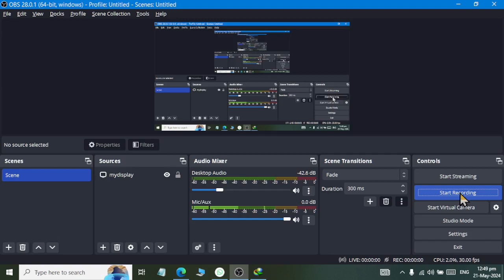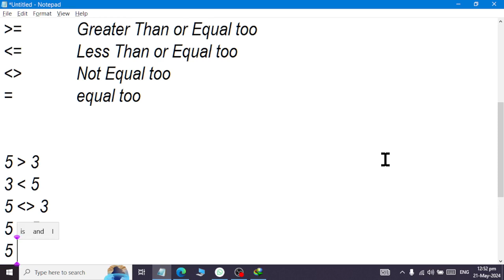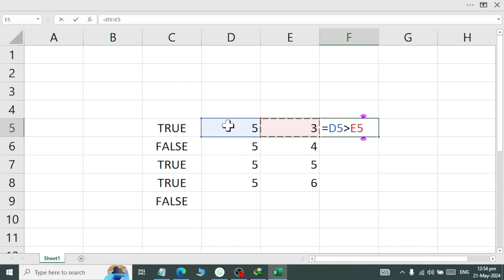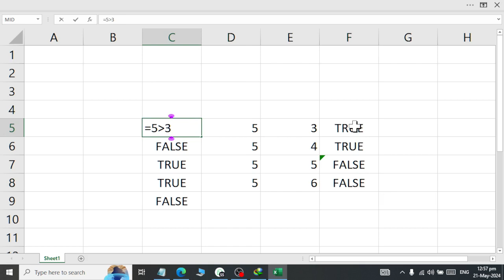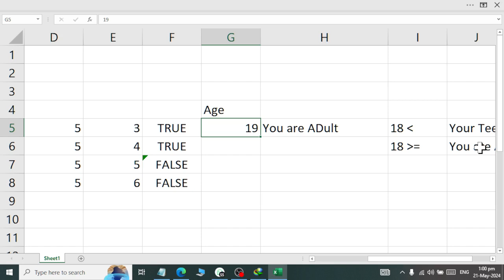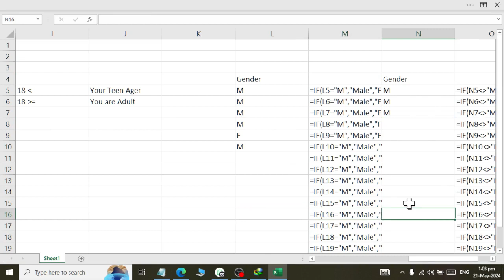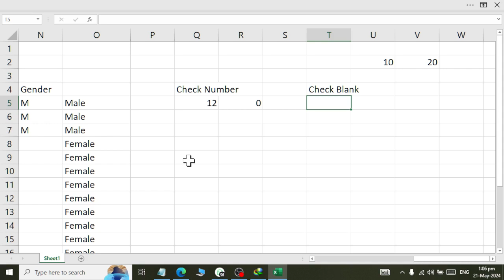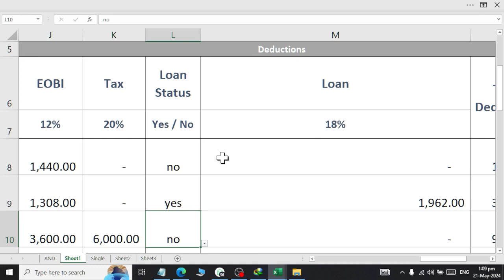Ms Excel Understanding IF conditional Logic class 01